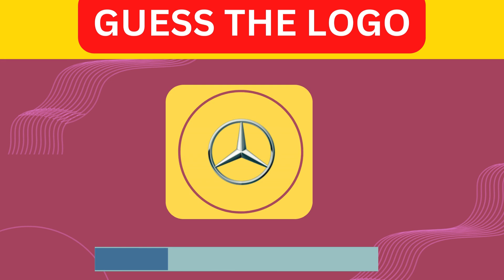Guess The Logo in 3 Seconds | Famous Logos | Ultimate Logo Challenge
Can you guess all the 50 logos in 3 seconds? Watch this video to see if you can name the most famous logos of food, social media, car, tech and many more. Test your logo knowledge and share your score down in the comments.

quizzes
Learning videos
how to